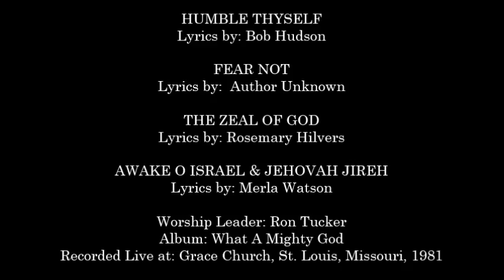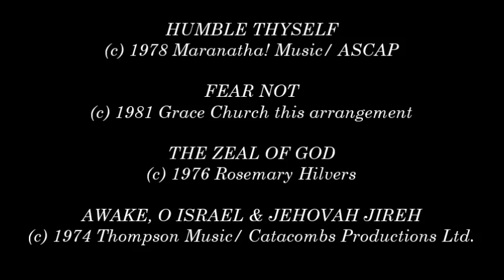Ron Tucker- Humble Thyself (Medley) (Grace Church)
SONG # 1541

MEDLEY INCLUDES

- Humble Thyself 0:00

- Fear Not 1:17

- The Zeal Of God 2:41

- Awake, O Isr'l 5:04

- Jehovah-Jireh 6:58

WORSHIP LEADER: RON TUCKER

ALBUM: WHAT A MIGHTY GOD

RECORDED LIVE AT: GRACE CHURCH, ST. LOUIS, MISSOURI, 1981

LYRICS: BOB HUDSON, ROSEMARY HILVERS, MERLA WATSON

Humble thyself
In the sight
Of the Lord (echo)
Humble thyself
In the sight
And He (echo)
Shall lift (echo)
You up (echo)
Higher and higher
And He (echo)
Shall lift (echo)
You up (echo)
(Repeat)

Fear not
for I have redeemed thee
I have called thee
By thy name
Thou art Mine
When thou pass
Through the waters
I will be with thee
And through the rivers
They shall not overflow thee
When thou walketh
through the fire
Thou shall not be burned
Neither shall the flame
Into upon thee
For I am the Lord thy God

The Zeal of God
Has consume me
Within My Soul
A living fire
That is burning
In a fire
That cannot be quenched
(Repeat)

O Hallelujah, hallelujah
O Hallelujah, hallelujah
Hallelujah
(Repeat verse & chorus)

Awake, O Israel
Put off your slumber
And the truth
Shall set you free
For out of Zion
Comes you Deliverer
In the year of jubilee

O Hallelujah, O hallelujah
Halelujah, praise the Lord

Aleluia, aleluia
Aleluia, aleluia
Aleluia, aleluia
Let us sing and shout the praise
(Reprise "The Zeal of God")

Jehovah Jireh
My provider
His grace is sufficient
For me, for me, for me
Jehovah Jireh
My provider
For me
My God shall supply
All my needs
According to
His riches in glory
He will give His angels
Charge over me
Jehovah Jireh
Cares for me, for me, for me
Jehovah Jireh cares for me
Jehovah Jireh
My provider
Jehovah Jireh
My provider
For me